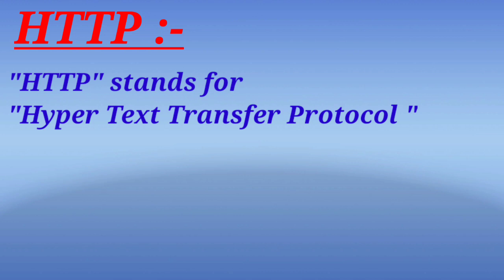HTTP full for | Full form | Gk&GS Update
Hlo friends,

In this video I am talking about "HTTP"full form .

HTTP
HTTP ka full form
HTTP full form
What is full form of HTTP